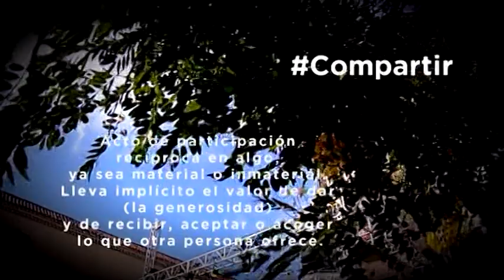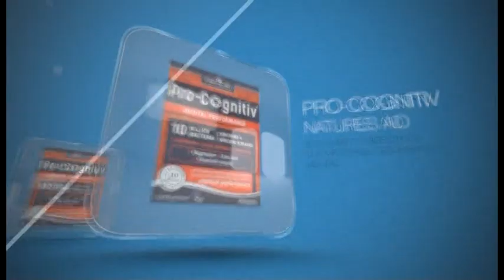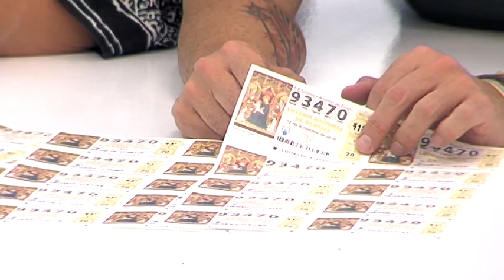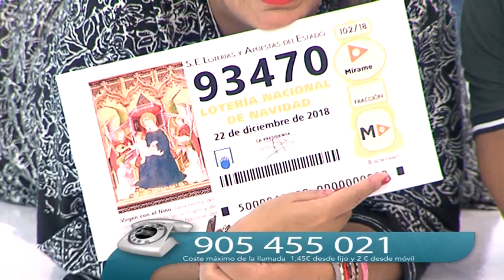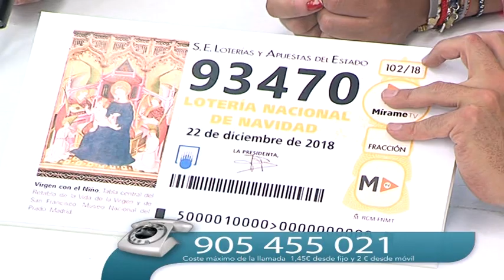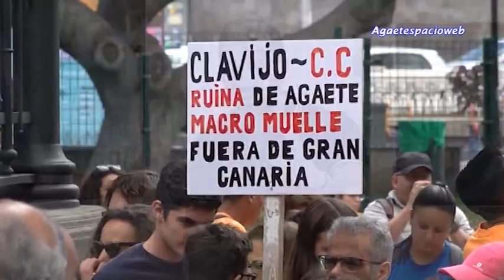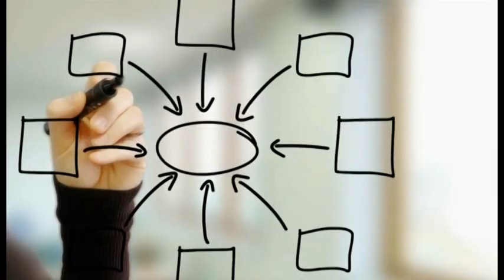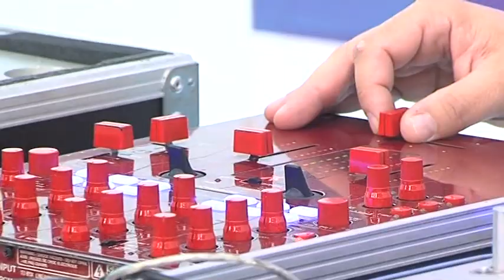El Programa de MA 15.11.18 | Mírame TV Canarias